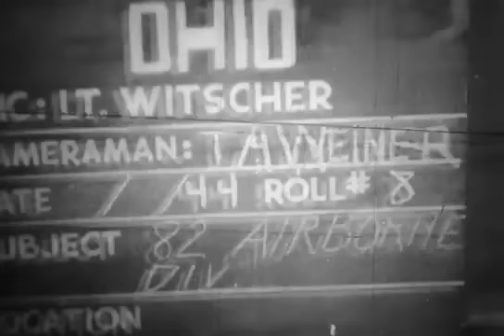82nd Airborne Division - 508th PIR - Normandie - 06/06/1944 - DDay-Overlord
Date : 6 juin 1944 - June 6th, 1944

Sujet | Subject:
- Film tourné le Jour-J par le cameraman T/4 Weiner accompagnant un stick commandé par le capitaine Kenneth Johnson avec des parachutistes de la S2 Section, HQ Company, 508th Parachute Infantry Regiment de la 82nd Airborne Division, et qui a été largué loin de son point de chute. Ils traversent les communes de Ravenoville et de Saint-Marcouf, rencontrant des civils normands et d'autres parachutistes ainsi que des prisonniers allemands.
- Film shot on D-Day by cameraman T/4 Weiner accompanying a stick commanded by Captain Kenneth Johnson with paratroopers from S2 Section, HQ Company, 508th Parachute Infantry Regiment of the 82nd Airborne Division, dropped off from the drop zone. They cross the municipalities of Ravenoville and Saint-Marcouf, meeting Norman civilians and other paratroopers and German prisoners.

Lieu | Location:
- Ravenoville, Manche, Normandie
- Saint-Marcouf, Manche, Normandie

Personnalité(s) | Person(s): --

Unité(s) | Unit(s): US S-2 Section, HQ Company, 508th Parachute Infantry Division, 82nd Airborne Division